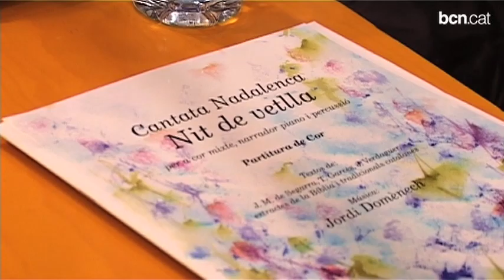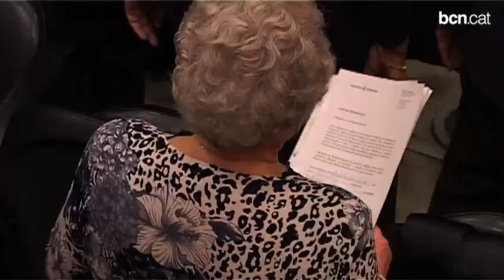La gent gran de Barcelona canta al Nadal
Més de 600 cantaires d'una vintena de corals barcelonines interpreten 'Nit de Vetlla' en el Concert de Nadal de la Gent Gran. Més a